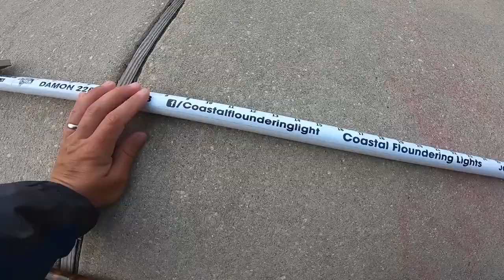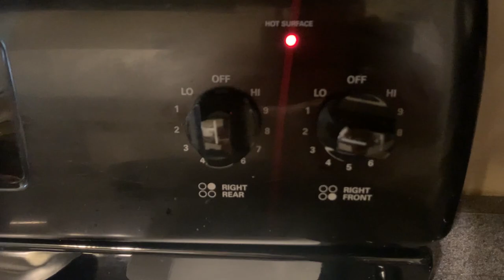PRIMITIVE Beach Fishing (Catch & Cook)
10’ Okuma Surf Rod (paid link)

30lb Power Pro Braid (paid link)